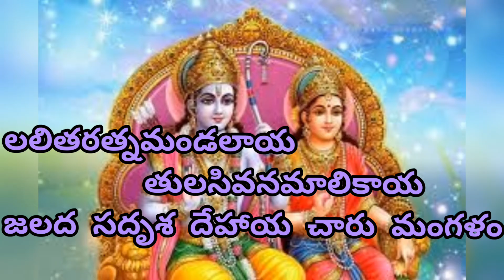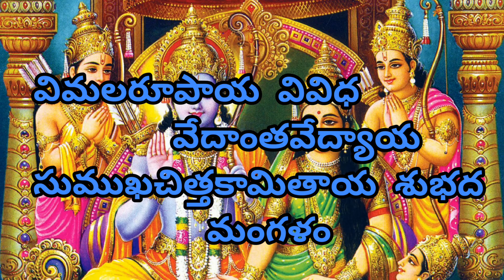Beautiful Lord Sri Rama Mangalaharathi Telugu Lyrics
Sri Rama Mangalaharathi with Telugu lyrics